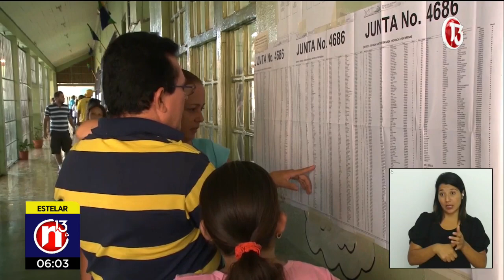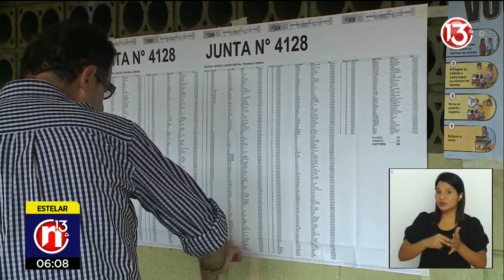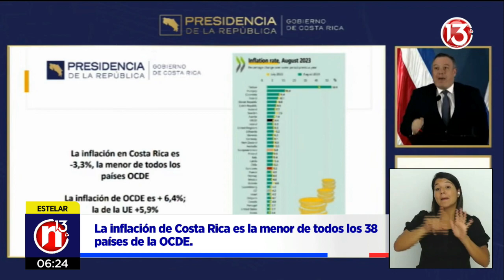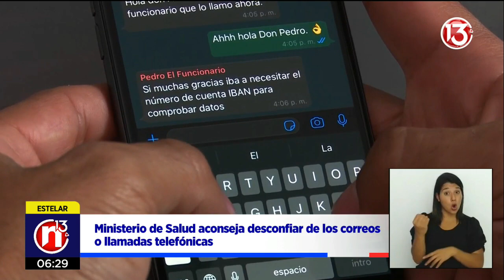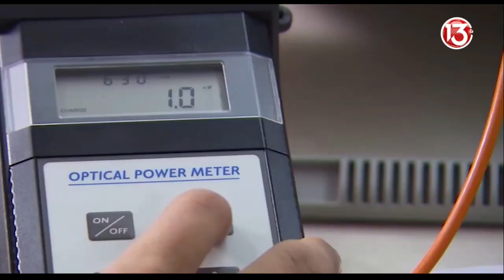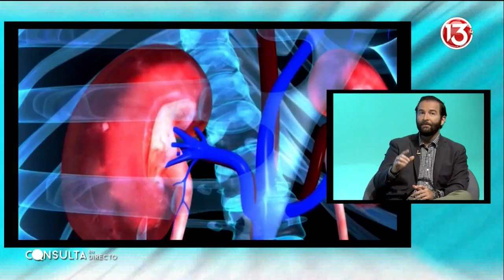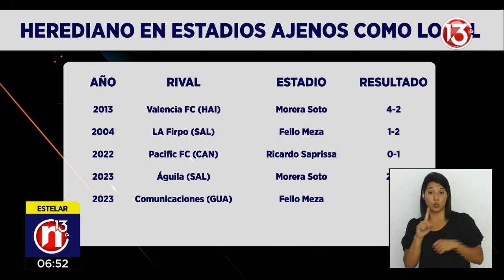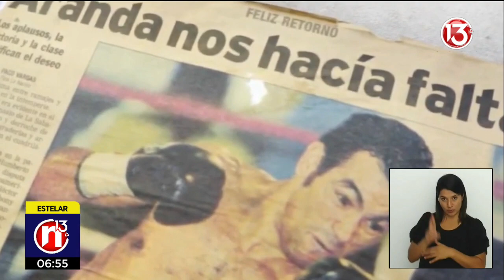Trece Noticias: Edición Estelar 4 octubre 2023.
Ediciones:
13 del trece: 6:30 a. m. | Inicie el día con información positiva.
Meridiana: 12:00 m. d.
Estelar: 6:00 p. m.